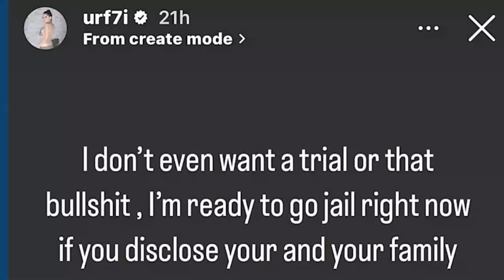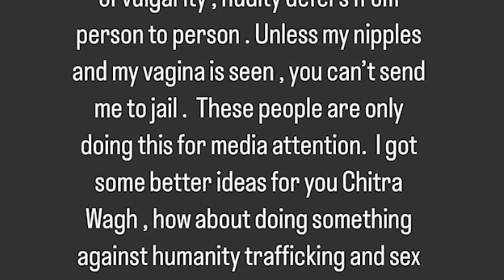क्यों BJP ने किया URFI JAVED के ऊपर POLICE CASE? | FT. PRANAY MONDAL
Gurukul kaksha competition is a platform where you will get all the interesting and best videos and shorts  of all the important events in the current scenario..